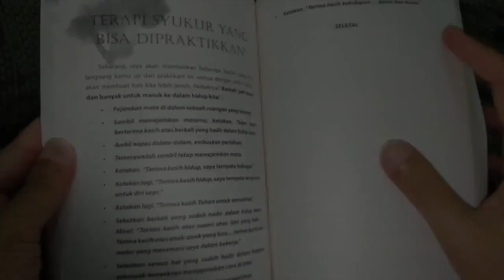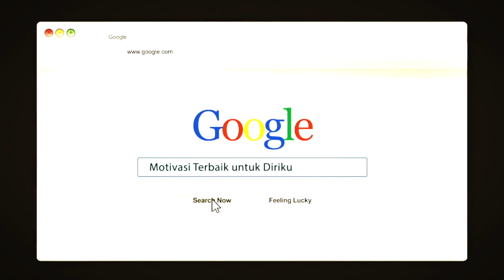PODCAST PAGI - Filosofi Hidup dibalik Lirik Lagu Tulus!!